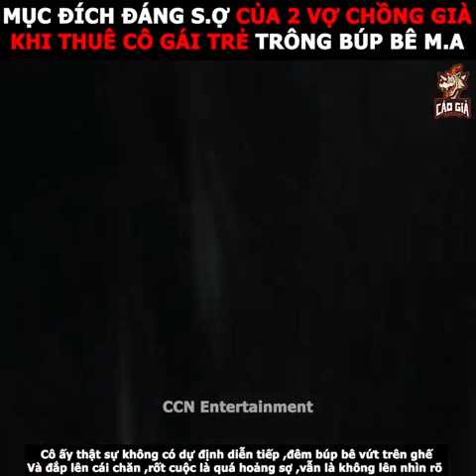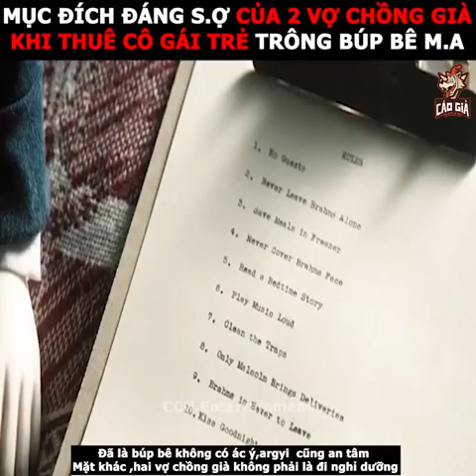Review Phim: cậu bé ma-Cuồng phim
Đạo diễn:
William Brent Bell
Thời lượng:
97 phút
Tình trạng:
Phim đang chiếu
Ngôn ngữ:
Phụ đề Việt + Thuyết minh
Năm sản xuất:
2016
Quốc gia:
Âu - Mỹ
Thể loại:
Kinh Dị - Ma, Phim Chiếu Rạp, Thuyết Minh
Diễn viên:
JIM NORTON, JAMES RUSSELL, RUPERT EVANS, DIANA HARDCASTLE, STEPHANIE LEMELIN, Lauren Cohan
Phim Cậu Bé Ma - The Boy 2016 là một bộ phim Mỹ thuộc thể loại kinh dị của đạo diễn William Brent Bell, với khâu viết kịch bản bởi Stacey Menear, và có sự tham gia của ngôi sao mới nổi Lauren Cohan (series The Walking Dead). Câu chuyện trong phim xoay quanh cô gái người Mỹ, Greta, nhận công việc trong trẻ tại một ngôi làng hẻo lánh ở nước Anh. Tuy nhiên, cô lại hoàn toàn bất ngờ khi biết rằng công việc của mình lại là chăm sóc một con búp bê bé trai 8 tuổi, và mọi chuyện bí ẩn xảy ra từ đây.